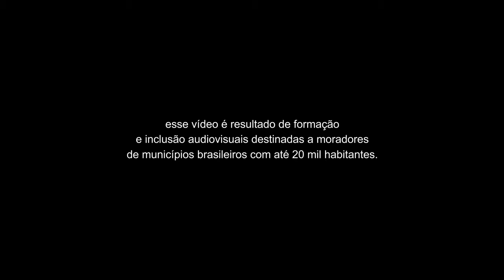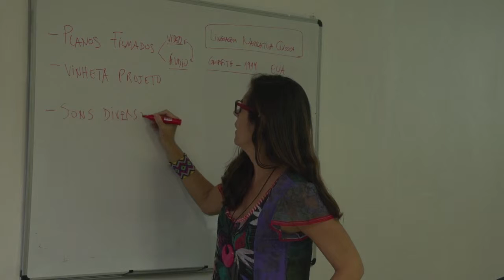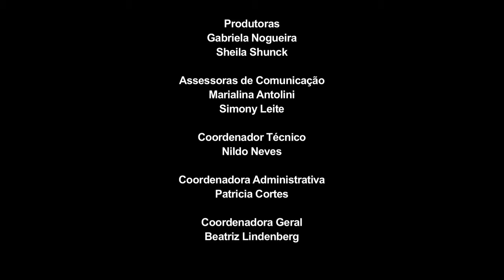Making Of - Etapa Oficina Audiovisual (Revelando os Brasis - Ano V)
Moradores de pequenas cidades selecionados pela quinta edição do Revelando os Brasis V falam da experiência de estudar cinema no Rio de Janeiro. Criado em 2004, o Revelando os Brasis promove a inclusão e a formação audiovisuais através do estímulo à produção de filmes. O projeto tem realização do Instituto Marlin Azul e o patrocínio da Petrobras.